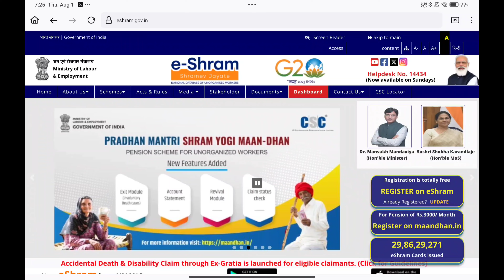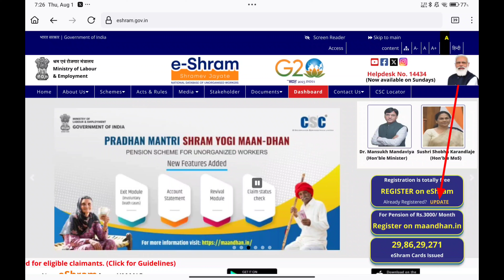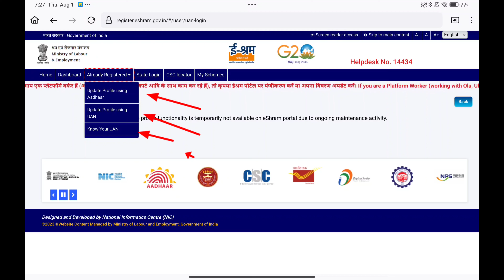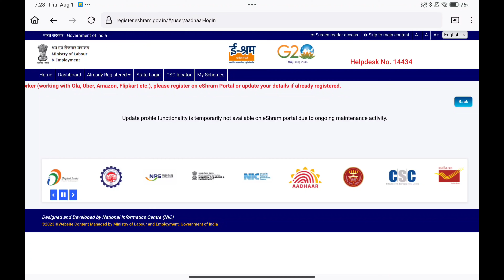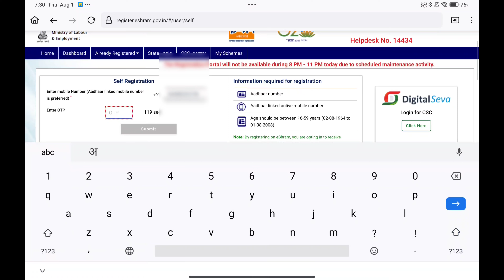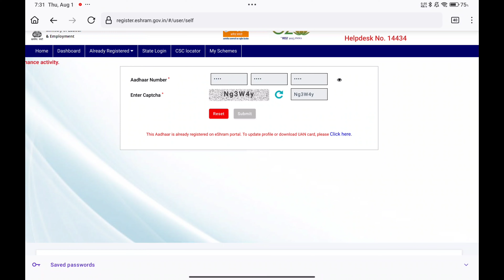update profile functionality is temporarily not available on e shram portal due to ongoing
Dosto is video me hamne apko bataya hai e shram card update problem ke bare me